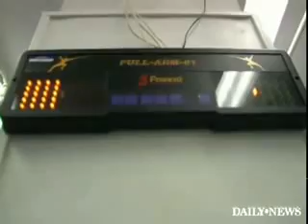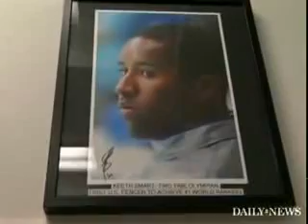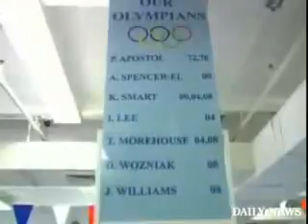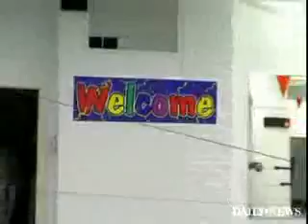Reaching for the Gold